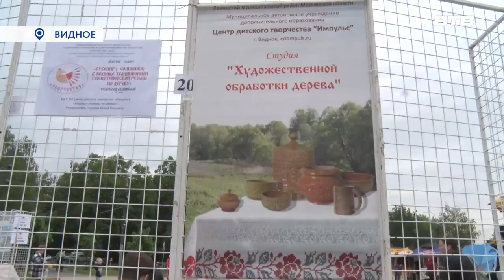ПРАЗДНИК ПИСЬМЕННОСТИ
Традиционное мероприятие подготовил центр детского творчества «Импульс» к Дню славянской письменности и культуры. На фестивале ремёсел ребята не только показали навыки, которыми владеют, но и пополнили копилку знаний, приняв участие в мастер-классах. Подробнее расскажет Дмитрий Книга.